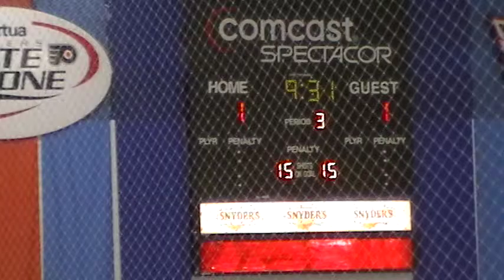01 29 2012 100105 - 3rd Period 5 of 13